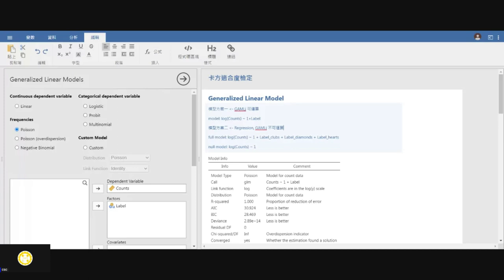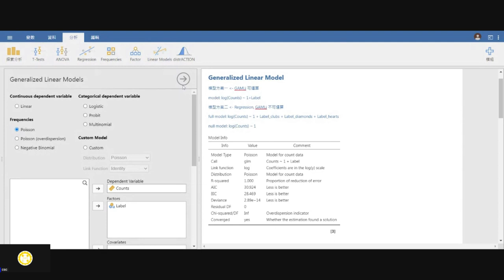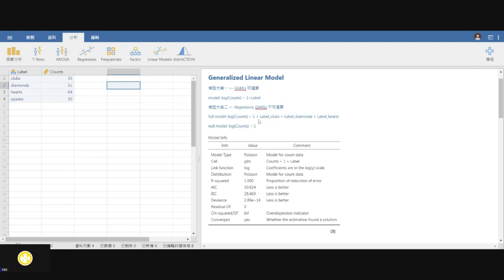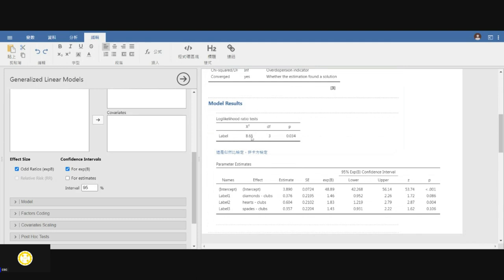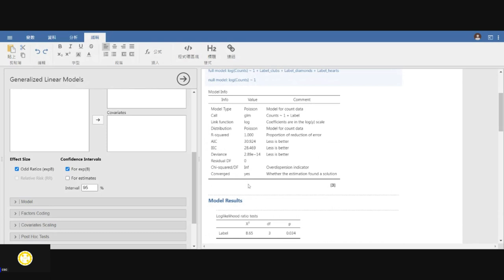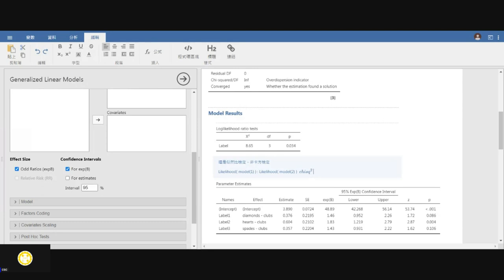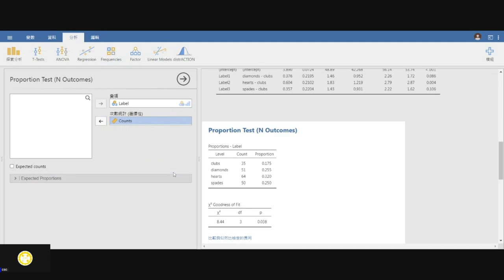[導讀]用jamovi上手統計學 ~ 14 類別資料分析 part 2 卡方適合度檢定～ 撲克牌花色T恤銷售數據（2）